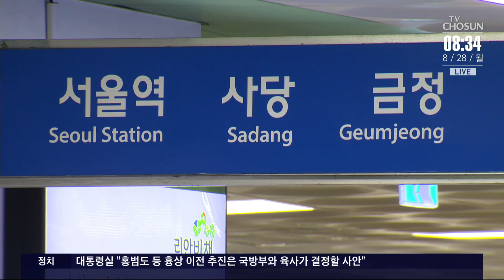"GTX-C 노선 연내착공"…안산 상록수역 추가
경기도 양주와 수원을 잇는 광역급행철도 GTX-C 노선이 이르면 연내 착공될 예정입니다. 특히 기존 노선에서 안산 상록수 역이 추가됐습니다.